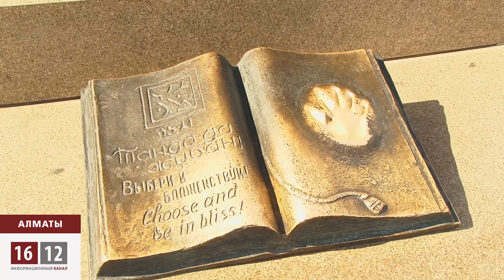Одақпыз ба, отармыз ба?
Президент Нұрсұлтан Назарбаев  Қазақстан мен Ресей арасындағы достық, ынтымақтастық және өзара көмек туралы шартқа өзгерістер енгізу туралы хаттаманы ратификациялау туралы заңға қол қойды.Бұл дегеніміз Қазақстан мен Ресей шекарасын екі жақтың әскері қадағалайтын болады. Бұл Кеден бекеттеріндегі тексеріс жұмыстарын тездетіп әрі сапасын арттырмақ.Запастағы генерал Әмірбек Төгісов бұл жобаның екі жаққа да берері көп дейді. Қауіпсіздігіміз күшейіп, әсіресе, экстремизіммен күресте өз жемісін бермек дегенді айтады. Ал, желтоқсаншы Әділхан Хәлелхан бұл тәуелсіздікке төнген қауіп деген пікірде.